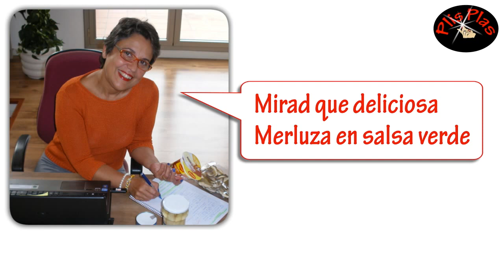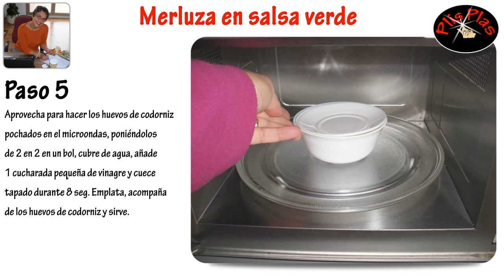Merluza en salsa verde